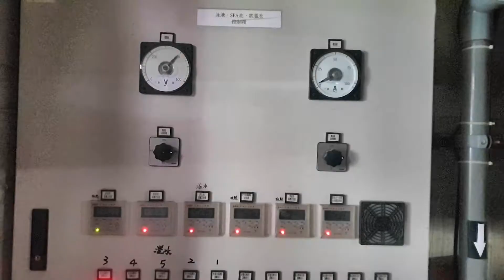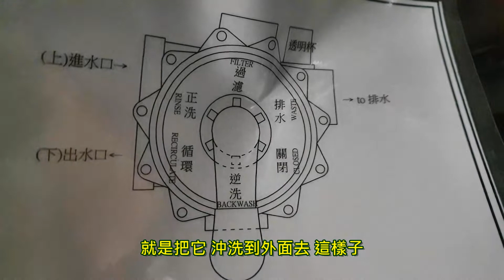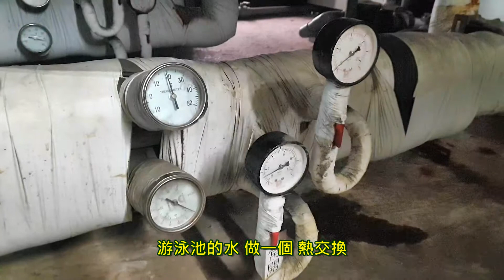社區泳池 熱汞機房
緣由：報導「社區泳池 熱汞機房」

時間：111年4月11日(一)

地點：竹北

參考資料:

1.  買到有泳池的社區好開心？小心可能是「消防蓄水池」！專家：最嚴重可能被禁用甚至拆除

口白：

住宅社區型的 戲水池或游泳池

其加溫系統 在安全性的考量下

以熱汞型的 加溫系統為主

儘量避免 瓦斯或鍋爐明火加熱

讓我們來 熱汞型的機房 走走看看

從車道 爬上來

這個就是 我們游泳池的機房

現在看到 圓圓的 這幾顆

他就是 我們平常 游泳池

在運作時候 來過濾

那個池子裡面 水的過濾桶

這一顆 就是 我們的 SPA池的

旁邊 這一顆 是兒童池

後面那3顆 就是我們的 游泳池的

我們每天 都會讓他跑...

就是 我每天都有設定timer(定時器)

讓他固定的時間 就是會自己運作 這樣子

這個過濾桶 最主要的功用

就是 過濾我們池子裡面 水的雜質啦

那 過濾下來的雜質

它會累積在 我們桶子裡面的 濾材裡面

每個禮拜 我們都會過來

把濾材的部分 把濾材裡面雜質的部分

就是把它 沖洗到外面去 這樣子

我們其實每個禮拜 最重要的保養是這一些

然後 就會順便 檢查一下

看我們 所有的地上 看有沒有濕濕的

如果是 有濕濕的話

就表示說 我們的系統 可能有漏水

那有漏水的部分 可能 我們就要查修說

就是看 哪個部分 有漏

因為其實 游泳池 最大問題就是

我們這些閥件 用久了之後

可能都會漏水 漏水的話

就是 只要地上有濕的話 我們都會做查修 這樣子

這一台就是 我們游泳池  泳池的熱泵

他最主要的功用 就是 在加溫我們的泳池

那他 所製造出來的熱

他會經由 熱水桶 然後儲熱

然後儲熱之後 再經過我們的 那個熱交換器

把熱交換器跟 我們所有的

跟我們的 兒童池 spa池跟

游泳池的水 做一個 熱交換

然後 來達到 加溫的目的 這樣子

這一台就是 我們的 熱泵

那他 產生的冷...

因為他是 製熱產冷嗎

他產生的冷 就會回收 給大廳

做空調來使用 這樣子 對 對 對